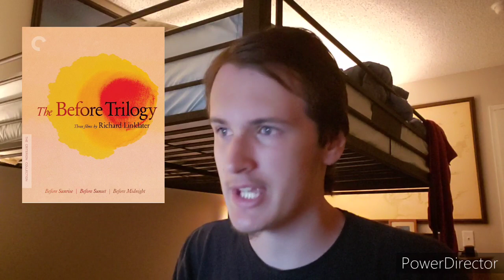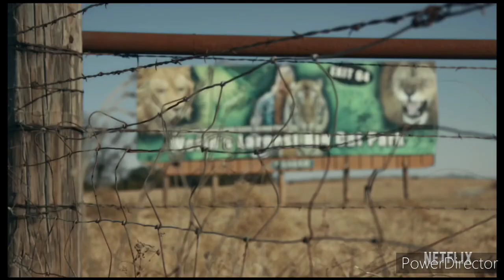What I Watched In Quarantine pt.1